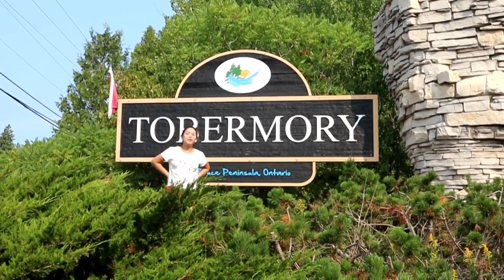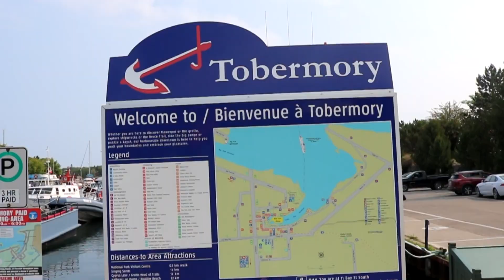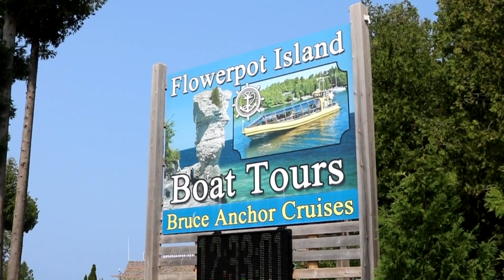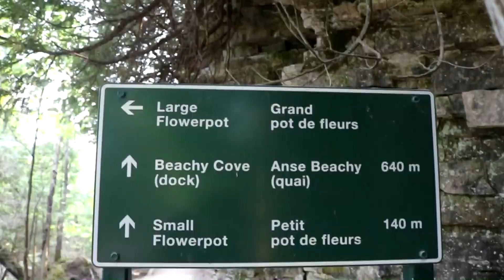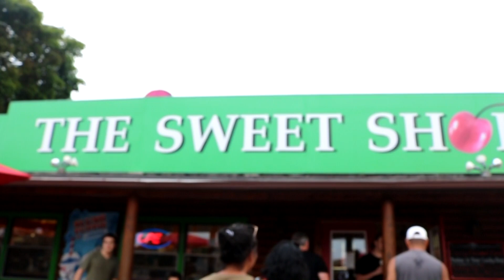Tobermory and the Beautiful Island North of Toronto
Check out this beautiful island of Tobermory. Enjoy this fam vlog and don’t forget to leave me big thumps up. To those who are new on my channel.

Thank you for visiting my channel & till next video!
xoxo,
Devine